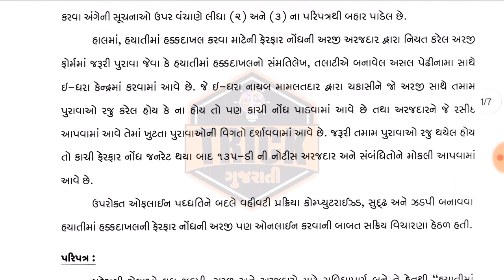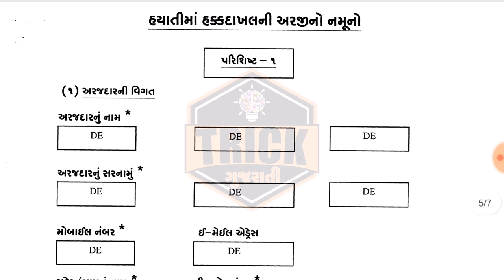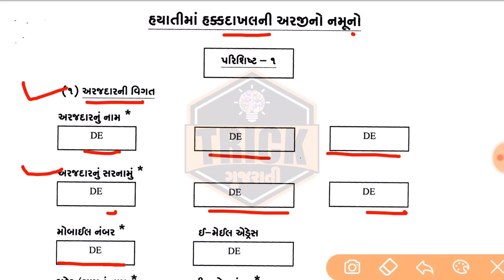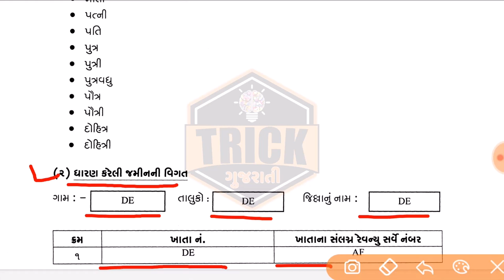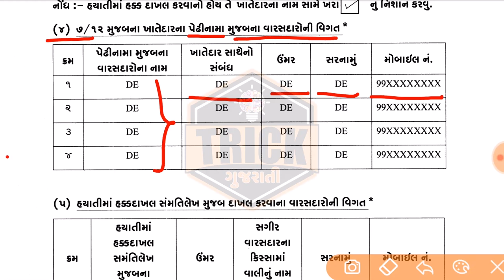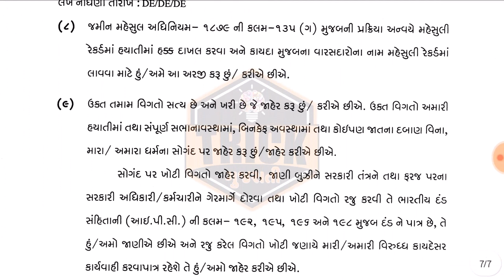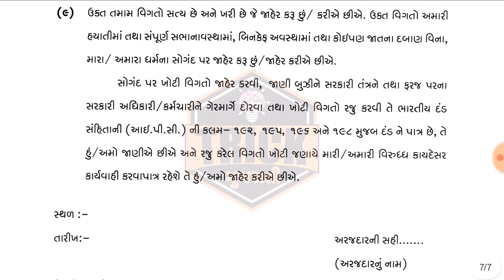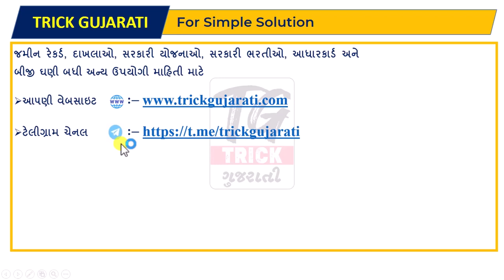હયાતીમાં હક્ક દાખલ સેમ્પલ ફોર્મ | કઈ કઈ વિગતો લખવાની રહેશે? Hayati ma Hakk Dakhal Semple Form